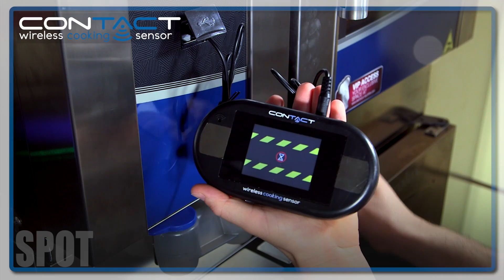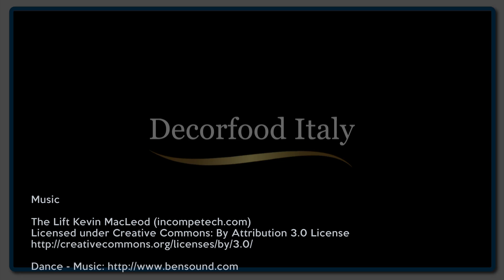SPOT CONTACT - Decorfood Italy - Novità 2017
Contact - Wireless cooking sensor

CONTACT è stata ideata e messa a punto per il rilevamento della temperatura al cuore del prodotto utlizzando la tecnolgia wireless, nelle cottura in sacchetti o vasi sottovuoto. Utilizzabile con tutti gli alimenti, sia solidi che semiliquidi, in più tecniche di cottura quali forno, a vapore, in olio, in acqua bollente (ad esclusione del forno a microonde) ed anche durante la fase di raffreddamento/congelamento.